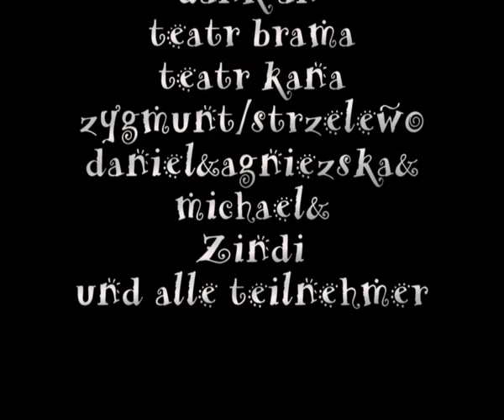2006 Teatr Brama - Projekt "Pobudzić Chwilę"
Projekt wymiany młodzieżowej finansowany z Programu Młodzież. Realizowany z aktorami Teatru StuThe z Greifswaldu.